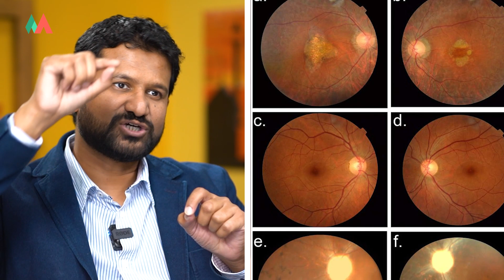What Is Retinitis Pigmentosa | Night Blindness Disease | MOMKAST Podcast with Dr Hamza Khan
Explore the world of Retinitis Pigmentosa in this insightful episode, where we uncover the complexities of this rare  Retinitis Pigmentosa, a rare and challenging eye disease that affects millions worldwide. Our special guest, Dr. [Hamza Khan], a expert in ophthalmology, shares invaluable insights, treatment options, and hope for those impacted by this condition.

In this episode, we'll explore:
✅ What is Retinitis Pigmentosa (RP) and how it affects vision.
✅ Common symptoms and early signs of RP.
✅ The genetic factors and inheritance patterns associated with RP.
✅ Diagnostic methods and the importance of early detection.